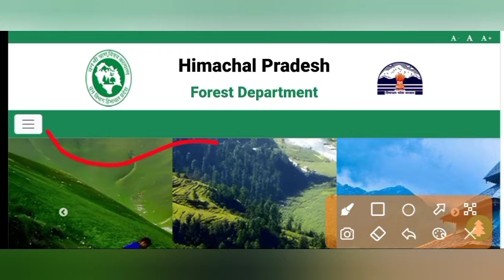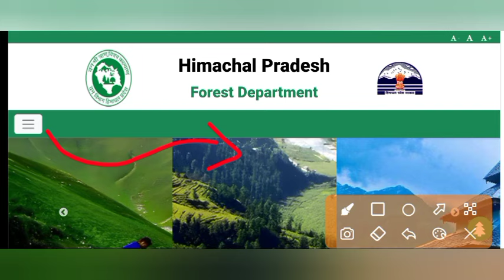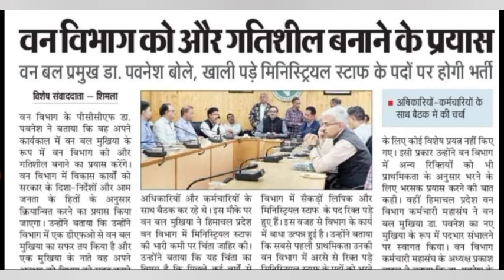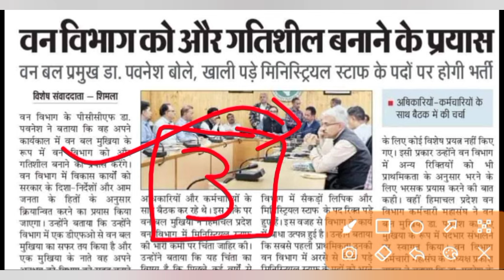|हिमाचल वन विभाग भर्ती 2024|हिमाचल वन मित्र भर्ती 2024|HP Forest Guard Vacancy 2024|HP Govt Jobs|